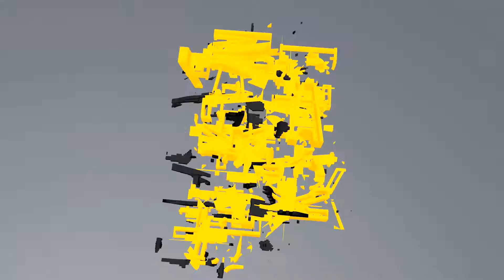Transforming logo try-out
Song:
Cookie Monsta - R0807 D06 (Datsik Remix)